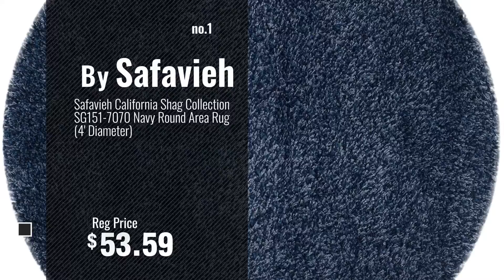Top 10 Safavieh Rugs Navy [2018]: Safavieh California Shag Collection SG151-7070 Navy Round Area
New! 2019 Black Friday / Cyber Monday Area Rugs Deals and Updates.

Black Friday / Cyber Monday Safavieh California Shag Collection SG151-7070 Navy Round Area Rug (4' Diameter) by Safavieh

Black Friday / Cyber Monday Safavieh Hudson Shag Collection SGH281C Navy and Ivory Moroccan Diamond Trellis Area Rug by Safavieh

Black Friday / Cyber Monday Safavieh Milan Shag Collection SG180-7070 Navy Area Rug (2' x 4') by Safavieh

Black Friday / Cyber Monday Safavieh Evoke Collection EVK256A Vintage Oriental Navy and Ivory Area Rug (6'7" x 9') by Safavieh

Black Friday / Cyber Monday Safavieh Hudson Shag Collection SGH280C Navy and Ivory Moroccan Ogee Plush Area Rug (4' x by Safavieh

Black Friday / Cyber Monday Safavieh Amherst Collection AMT420P Navy and Beige Indoor/ Outdoor Area Rug (5' x 8') by Safavieh

Black Friday / Cyber Monday Safavieh Madison Collection MAD603D Cream and Navy Area Rug (3' x 5') by Safavieh